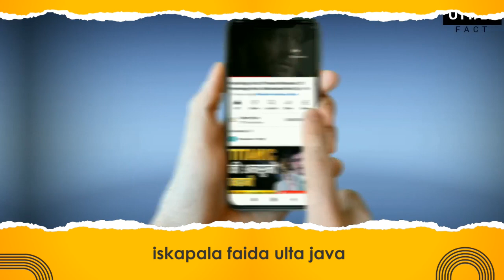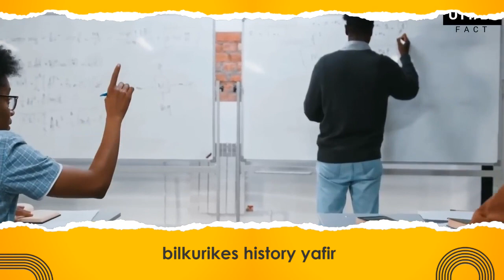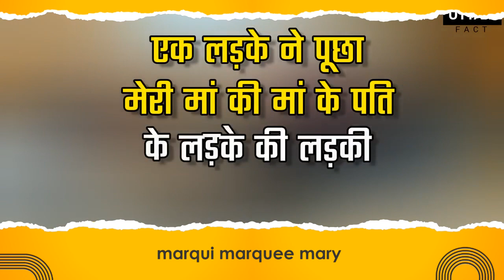Top 5 random Phycological Facts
This Channel contains Interesting Facts For Fun.
interesting facts shorts.
FactsforFun. interesting facts shorts//